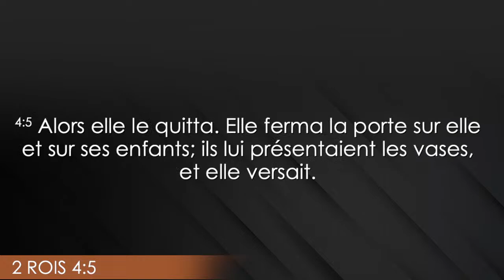OINT POUR LE SURNATUREL - Prophète EZÉCHIEL MICHAEL SANKINKA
- Western Union : NDINAYE SAMUEL